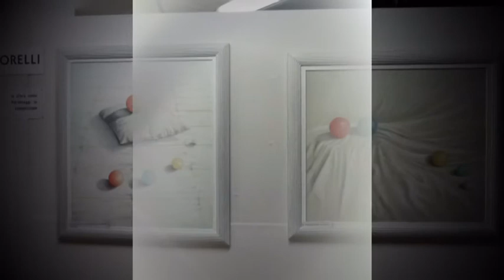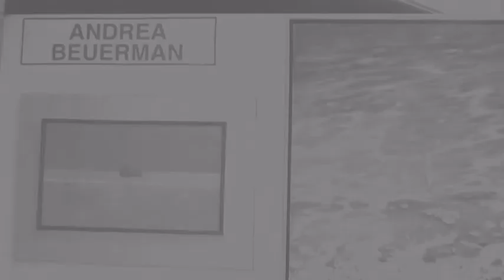ROTONDA 2013. "PITTORI "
61a MOSTRA DI PITTURA ROTONDA 2013
AMICI PITTORI .